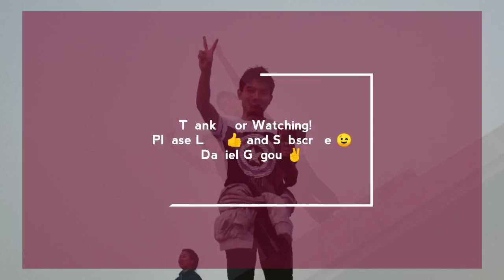VLOG-6. Day out in our Campus COH-Thenzawl ✌